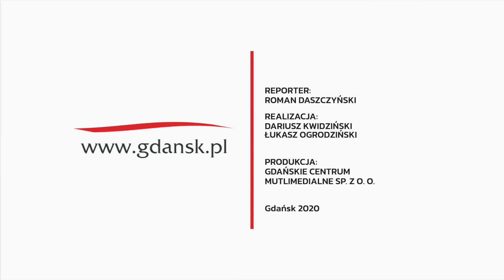"Musimy bronić samorządności". Prezydent Białegostoku Tadeusz Truskolaski w rozmowie z Gdańsk